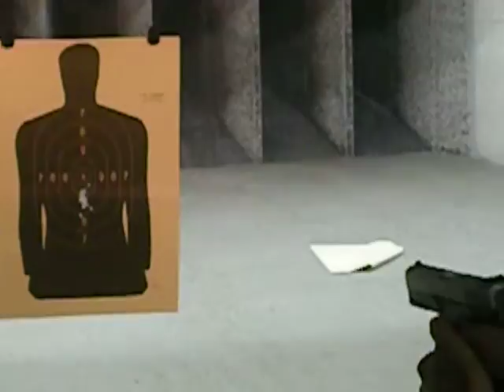A Good Firearm Instructor Gives Constant Feedback Throughout The Shooting Exercise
This video is a good one to demonstrate the instructor's role of providing constant feedback in real time. Of course, the instructor needs to be watching every shot the student takes from only a whisper away. I specifically make mention of this observation because it is a pet peeve of mine to see instructors at the range "pretending" to teach several students on the firing line at the same time.

Overall, this first-time student performed well. His grouping was tight. It was a little low from the bullseye but I did not make an issue of it. With regular practice, he will improve. As an instructor, I tend to find the biggest issue that the student has while shooting and try to coach him in that area. The issue that I was focusing on with this student was his trouble in maintaining a solid and persistent grip on the pistol's frame. It seemed that after almost every shot he needed to reposition the gun in his hands. Again, with practice he will improve in this area.

As a trainer, I teach every student one-on-one in the booth. There are too many unexpected things that can happen while shooting. I believe that a new shooter needs close supervision until he has demonstrated mastery of the fundamentals.

If this is the level of instruction that you want in a CPL Class, give me a call at .

I have been an NRA credentialed firearms trainers since 2006. I carry liability insurance and none of my students have been injured.

Many of my students have been forced to use their firearms for self-defense. Two of them were featured in a two-part Fox News story with me to talk about their incidents. That two-part series from the Tucker Carlson Live show can be viewed at the following links:

I have been awarded the following honors for my work as a Firearm Instructor and a Gun Rights Advocate:
- GOA Top Ten In 2019 (10/19/2019)
- Gun Rights Policy Conference (GRPC) "Defender of Freedom Award" (09/25/2016)
- Michigan Coalition of Responsible Gun Owners (MCRGO) "2014 Gun Advocate of the Year" (12/05/14).
- 2014 Michigan Second Amendment March Keynote Speaker